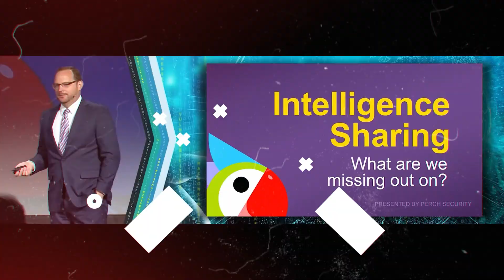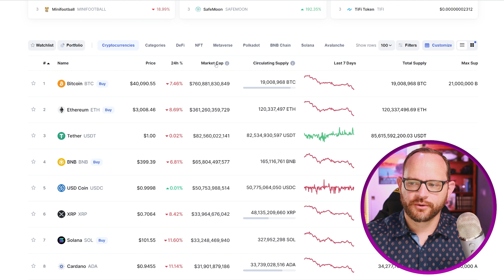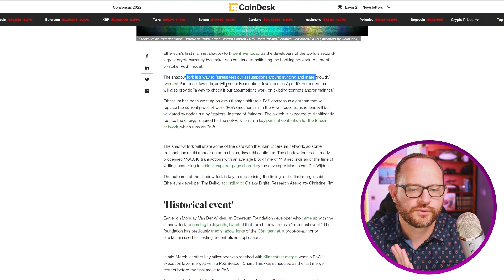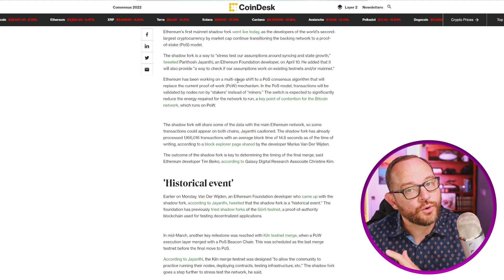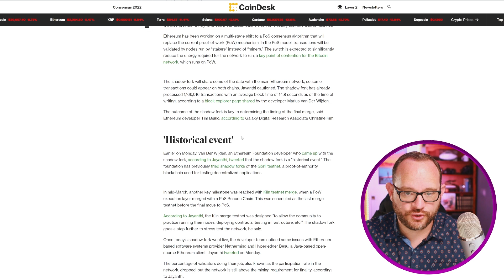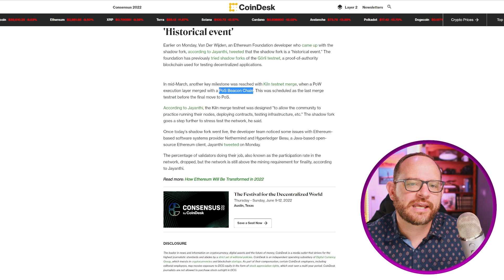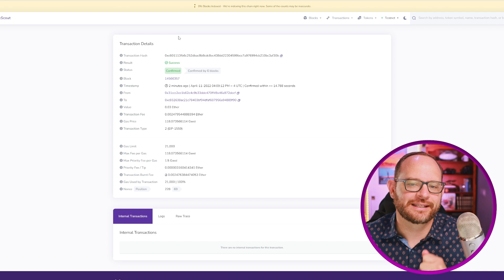Ethereum's HUGE "historical event" just occurred! What is it and what does it mean?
Want to earn 15-120% APR though Osmosis Defi? Take my class today!

Why is the Ethereum shadow fork so important? In this video, I'll explain what the shadow fork (essentially a live replica of the blockchain interacting with the stake beacon) is, and why it matters for the progression and evolution from ethereum to a proof of work chain to a proof of stake chain.

Want to start making profit 📈on your crypto investments? Start with

Or use Coinbase here and get 💸 $10 💸in Bitcoin to get started!

0:00 Intro
2:05 A look at the market
4:15 Ethereum's big news: a shadow fork
8:38 A look at Eth shadow fork transactions
9:23 Why is this an important Ethereum update?